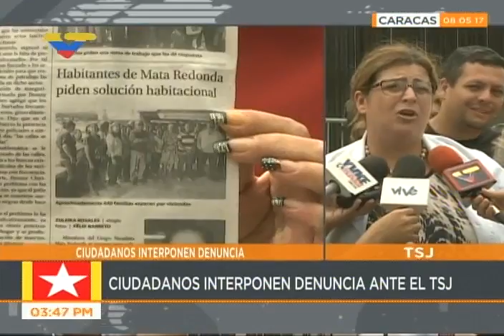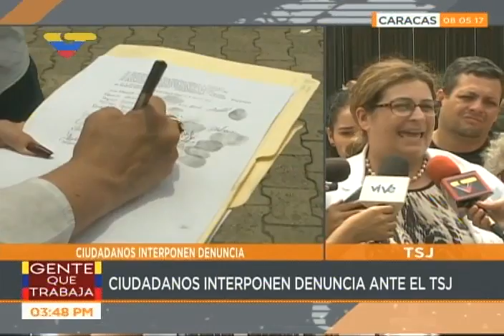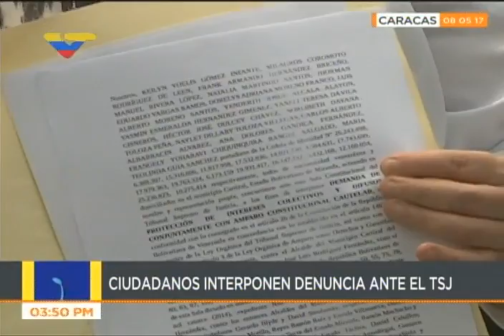Habitantes de Carrizal denuncian ante el TSJ a alcalde por permitir protestas violentas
Denuncian a José Luis Rodríguez, alcalde de Carrizal, estado Miranda, ante el Tribunal Supremo de Justicia.